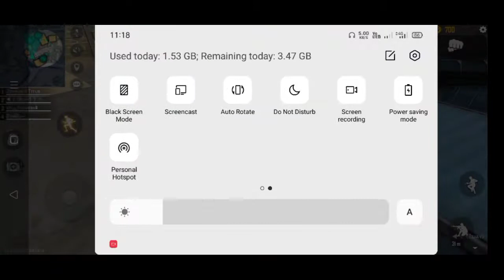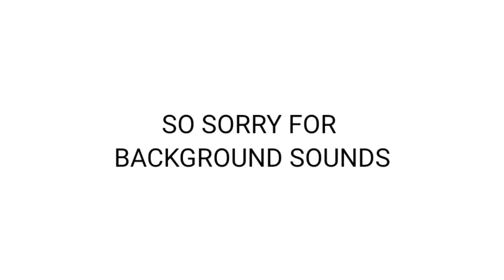Free fire Gundu siva 2.0 (inspiration @DhanuDinoo )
free fire Gundu siva 2.0 funny gameplay